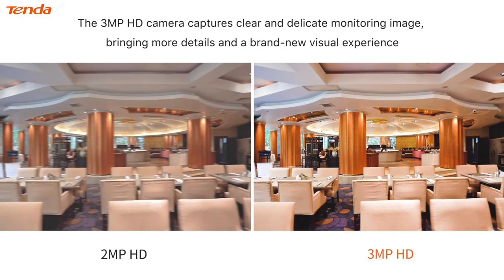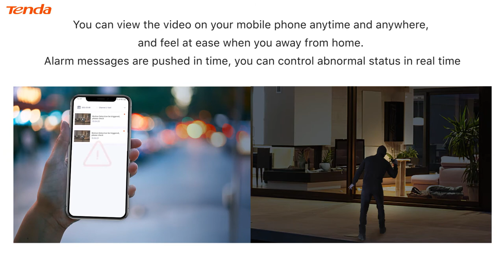K4W 3TC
K4W-3TC 4 Channel Wireless HD Video Security Kit contains one Wi-Fi Network Video Recorder and four Wi-Fi Cameras. The Kit supports Wi-Fi automatic connection and networking,  3MP super HD full-color video recording, S-motion detection, sound and light alert, H.265  high-performance video compression, and you can view video via App. It provides wireless video monitoring solution for single-family houses, large households, shops, restaurants, factories, offices and farms.